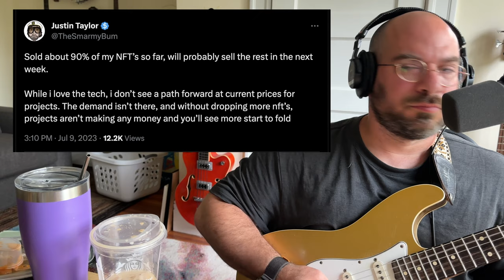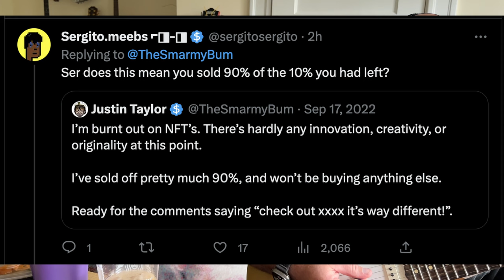Ninety Percent, Again | Song A Day #5303